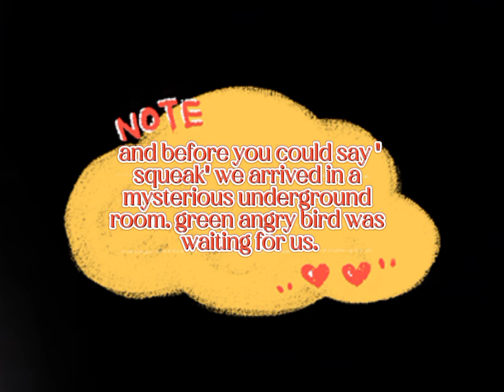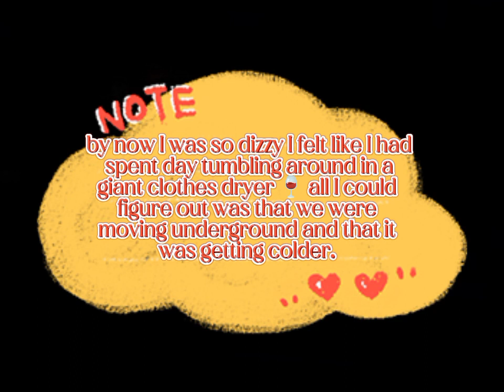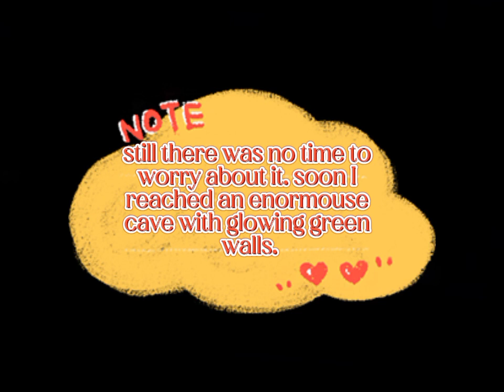Another secret | Donald duck find it | comic meme maker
Sterling led me back to the great council Room.

My sister, Thea, is the mystery-loving rodent, not me! But somehow I found myself going undercover to get to the bottom of a case.

My sister, Thea had discovered an enormouse old castle built by the founder of New Mouse City! She and Trap dragged me along with them to explore it. Inside, we found one hundred keys. With only ninety-nine doors to unlock. What mysterious room did the one hundredth key open?

Slimy Swiss balls--I hardly knew where to start! Geronimo Stilton, Secret Agent Mouse? Maybe I could get used to that... PRICE: $6.99; ISBN: ...

1. The Geronimo Stilton Kingdom of Fantasy books. The Geronimo Stilton Kingdom of Fantasy books Image Courtesy Amazon.in, Scholastic. Geronimo ...

Inspirational Quotes about Luck

"I played in a rock band. ...

"Luck is the best superpower." ...

"If you are lucky enough to be successful, you have a responsibility to give back." ...

"Luck is a dividend of sweat. ...

"You never know what worse luck your bad luck has saved you from."

1 2 3